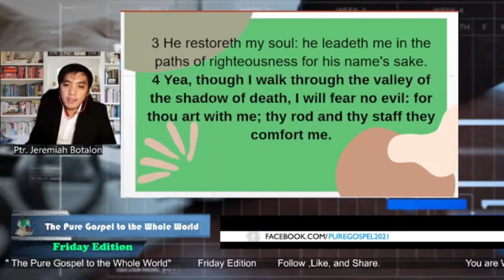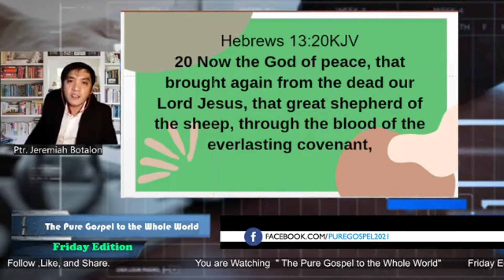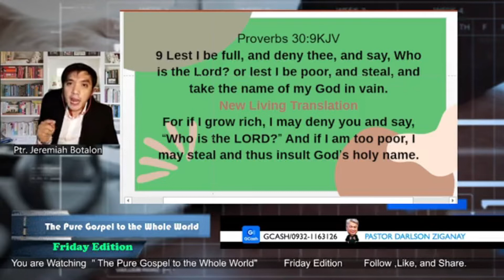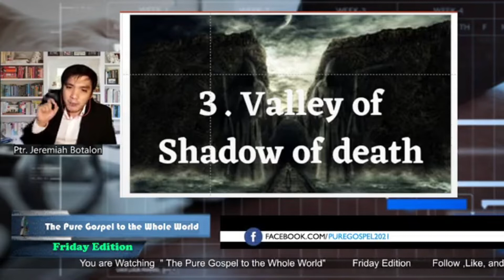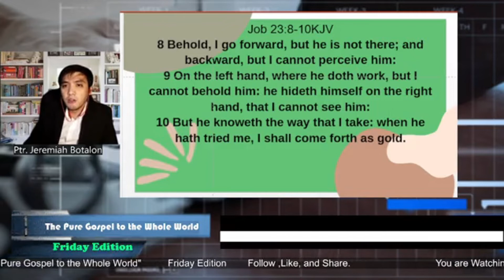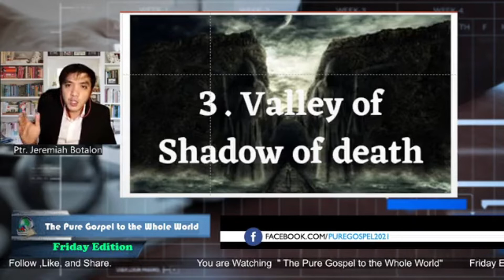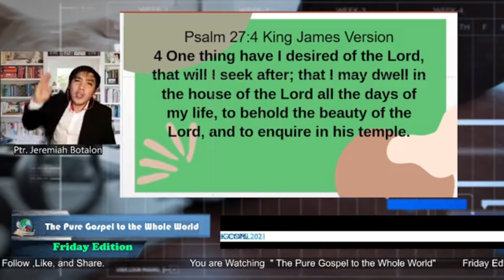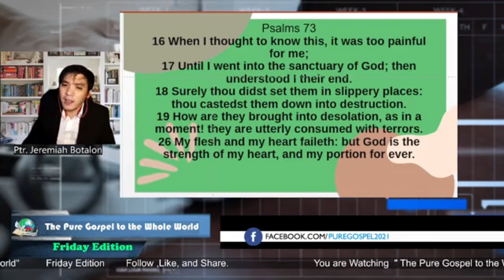5 Places in Psalm 23 /Ptr. Jeremiah Botalon